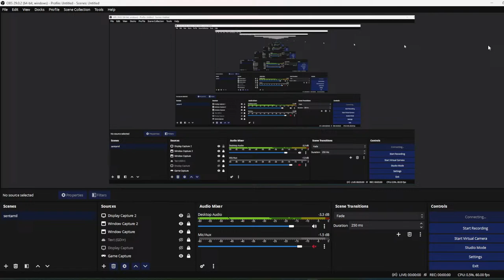DINOSAUR Tyrannosaurus MOSASAURUS EVOLUTION of GODZILLA, Carnotaurus T,Rex Jurassic World